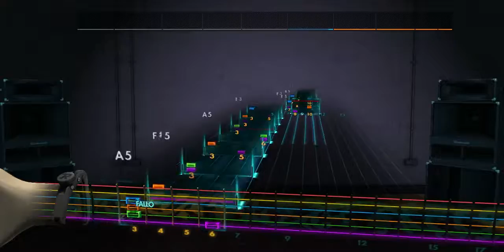Tadashi Kimijima - Bubble Bobble Theme Fingerstyle Rocksmith 2014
E Standar Tuning Capo 1